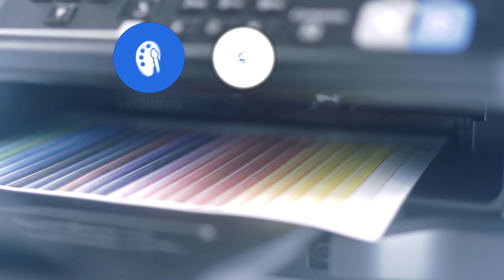Epson Ecotank Imprime sin cartuchos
Grupo Pc Miraflores se funda el año 2005 en Lima Perú, para ofrecer el servicio de Implementación de Proyectos y Soluciones tecnológicas para instituciones como Corporativos, Gobierno, Educación, Salud, entre otros. Grupo Pc Miraflores se funda el año 2005 en Lima Perú, para ofrecer el servicio de Implementación de Proyectos y Soluciones tecnológicas para instituciones como Corporativos, Gobierno, Educación, Salud, entre otros. Grupo Pc Miraflores se funda el año 2005 en Lima Perú, para ofrecer el servicio de Implementación de Proyectos y Soluciones tecnológicas para instituciones como Corporativos, Gobierno, Educación, Salud, entre otros.

Contacto
Av. Petit Thouars 5356 Int.1001 - 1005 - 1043 Miraflores, Lima
Email Grupo Pc Miraflores se funda el año 2005 en Lima Perú, para ofrecer el servicio de Implementación de Proyectos y Soluciones tecnológicas para instituciones como Corporativos, Gobierno, Educación, Salud, entre otros. Grupo Pc Miraflores se funda el año 2005 en Lima Perú, para ofrecer el servicio de Implementación de Proyectos y Soluciones tecnológicas para instituciones como Corporativos, Gobierno, Educación, Salud, entre otros. Grupo Pc Miraflores se funda el año 2005 en Lima Perú, para ofrecer el servicio de Implementación de Proyectos y Soluciones tecnológicas para instituciones como Corporativos, Gobierno, Educación, Salud, entre otros.